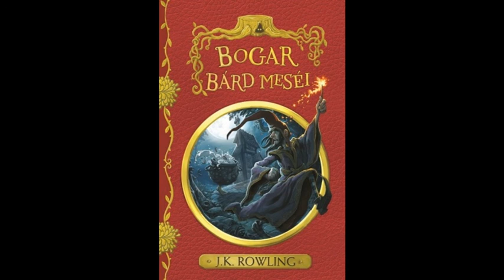Bogar bárd meséi 5/5 A három testvér meséje Hangoskönyv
J. K. Rowling: Bogar bárd meséi 5/5
A három testvér meséje